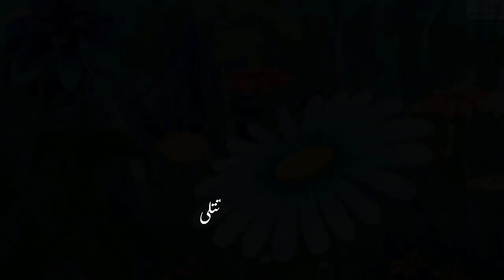2nd | KKS | Chapter.No:03 | butterfly geet